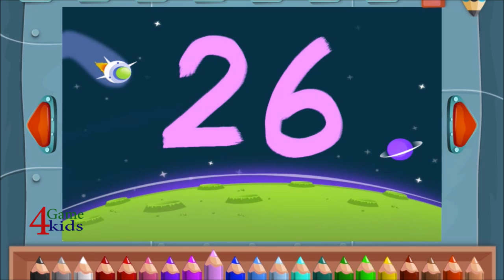Write Numbers 1 to 50 with PicArt for Kid #4